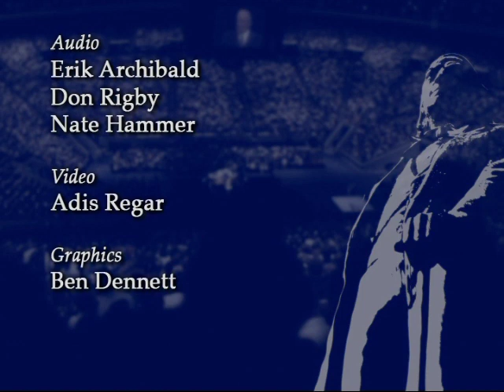Faith, Hope, and You | Richard C. Edgley | 2008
Richard C. Edgley was first counselor in the Presiding Bishopric of The Church of Jesus Christ of Latter-day Saints when this devotional address was given on 4 November 2008.